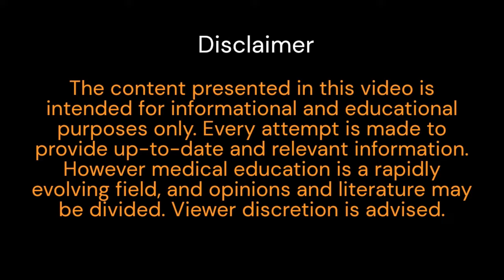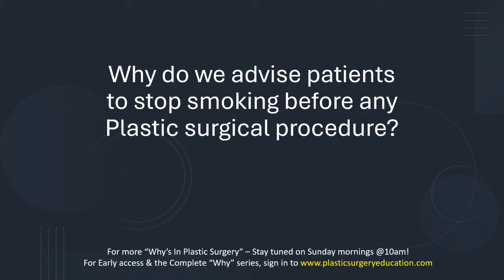Why do we advise patients to stop smoking before plastic surgery?